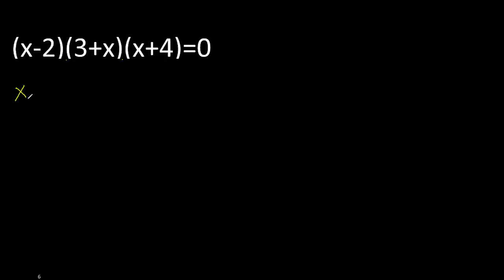(x-2)(3+x)(x+4)=0 , ecuacion con factores , hallar x en ecuaciones con multiplicacion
ecuaciones con factores parentesis igual a cero 0
ecuacion